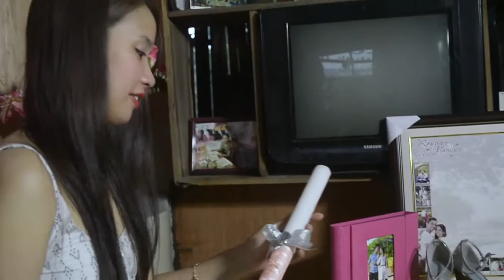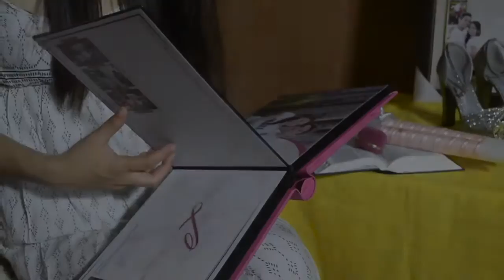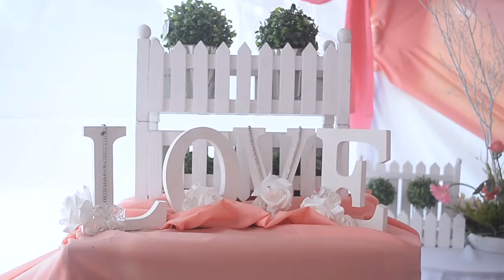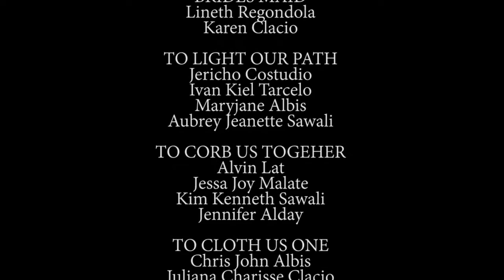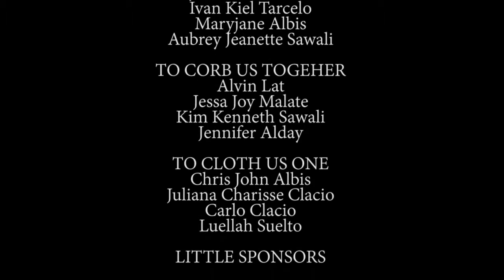01Reynan&ManilynFinalVideo05 22 2016new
Reynan and Allen Wedding Video